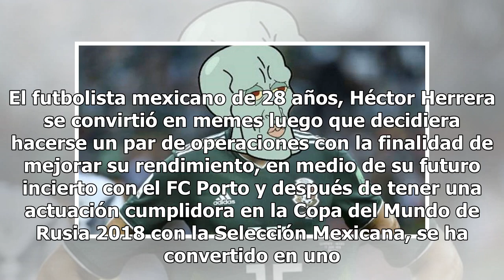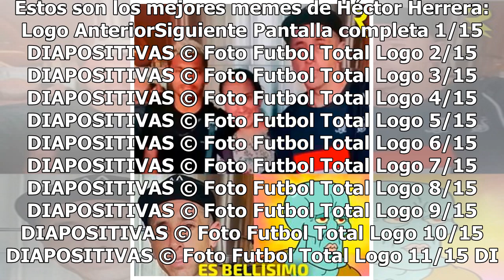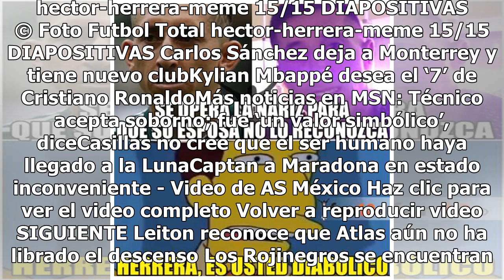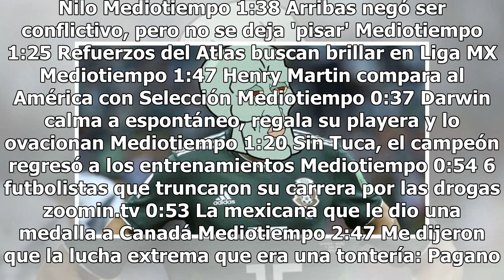Los mejores memes de la operación de Héctor Herrera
El futbolista mexicano de 28 años, Héctor Herrera se convirtió en memes luego que decidiera hacerse un par de operaciones con la finalidad de mejorar su rendimiento, en medio de su futuro incierto con el FC Porto y después de tener una actuación cumplidora en la Copa del Mundo de Rusia 2018 con la S...